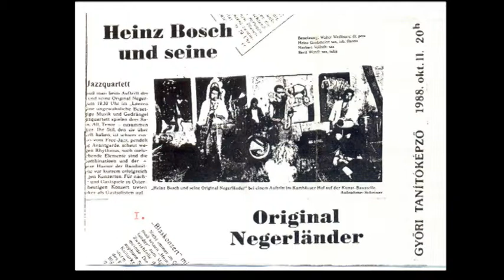Negerlander - Győr, Tanítóképző Főiskola 1988 4. (D oldal)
Heinz Bosch und seine Original Negerlander
Walter Weisborn(dr,perc) - Heinz Grobmeier(sax,tb) - Norbert Vollath(sax) - Bert Wenzl(sax,tuba)
Győr, Tanítóképző Főiskola 1988.október 11.